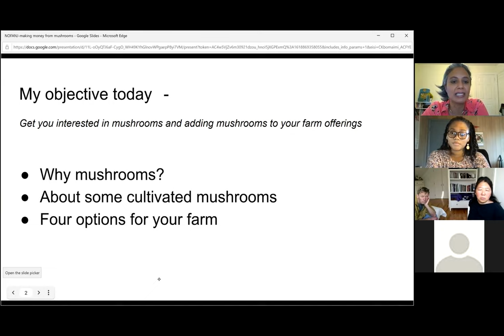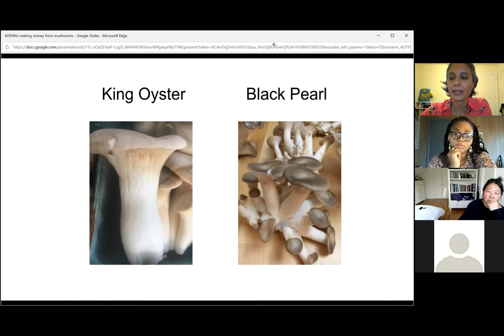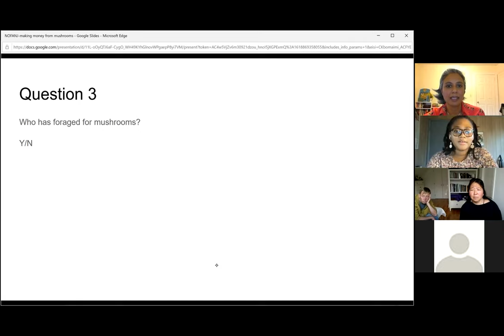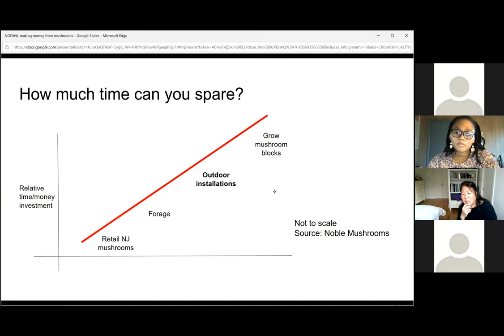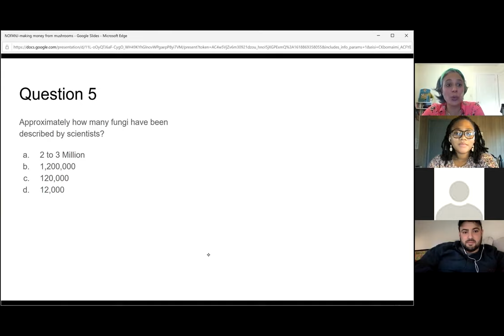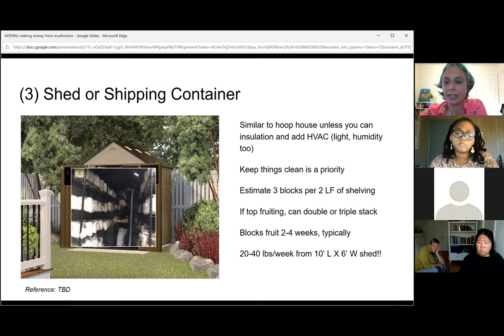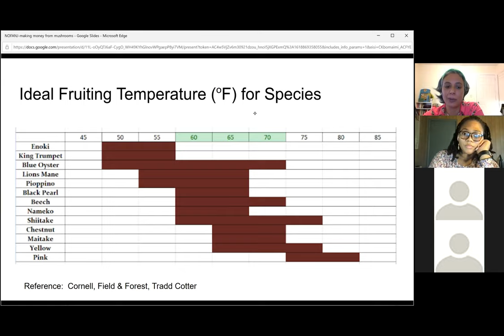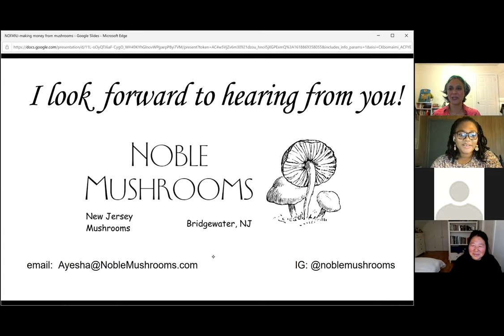Gardener and Farmer Series: Noble Mushrooms' Introduction to Mushrooms